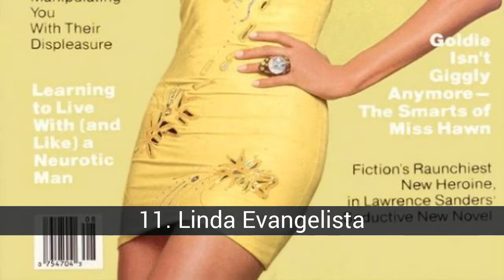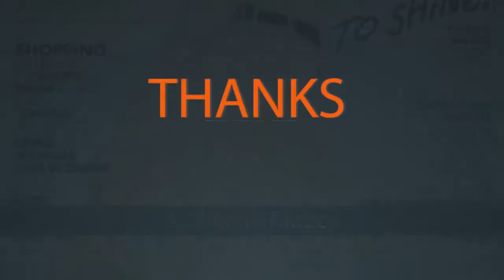Best supermodels of the story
List about best supermodels of the story

A list of the supermodels from the most legendary models such as Twiggy , the 90's such as Naomi Campbell, and those of today like Miranda Kerr.

In this list about best supermodels of the story you can find:
27. Lisa Fonssagrives
26. Isabel Fontana
25. Chanel Iman
24. Natalia Vodianova
23. Elle Macpherson
22. Janice Dickinson
21. Karolina Kurkova
20. Iman
19. Gia Carangi
18. Carla Bruni
17. Heidi Klum
16. Christy Turlington
15. Alessandra Ambrosio
14. Rosie Huntington-Whiteley
13. Twiggy
12. Candice Swanepoel
11. Linda Evangelista
10. Cindy Crawford
9. Kate Moss
8. Gisele Bundchen
7. Miranda Kerr
6. Doutzen Kroes
5. Naomi Campbell
4. Tyra Banks
3. Adriana Lima
2. Claudia Schiffer
1. Valeria Mazza

27. Lisa Fonssagrives
Lisa Fonssagrives is considered by many as the first supermodel. He was a great icon of fashion of the 1930s to the 1950s and is featured numerous times in magazines Town &amp; Country, Life, Vogue, Vanity Fair, and Time. It was essentially "The It Girl" of the era. According to the standards of today, his appearance is considered too angular, snob, with a personality similar to Cruella de Vil (fictional character is loosely based on Lisa Fonssagrives).1
She was born with the name Lisa Bernstone in Sweden, and used the alias of Lisa Anderson. He moved to Paris with the hope of becoming a star of ballet, but ended up in the fashion business.
Has worked with photographers, George Hoyningen-Huene, Man Ray, Horst, Erwin Blumenfeld, George Platt Lynes, Richard Avedon, and Edgar de Evia. She married French photographer Fernand Fonssagrives in 1935 and later divorced, then married the photographer Irving Penn in 1950. Their two children, Mia Fonssagrives-Solow, from his first marriage, is a costume designer, and her son, Tom Penn, from his second marriage, is a designer.

26. Isabel Fontana
With 13 years he participated in 1996 in the final of the contest Elite Model Look. She moved from South Brazil to Milan in 1997 to start his model career. In 1999, with 16 years, was portrayed in the catalog of lingerie of Victoria's Secret. Its appearance gave rise to a controversy about whether it was appropriate to include in the catalogs to models under the age of 21. In any case, this controversy gave him fame. After working for Victoria's Secrets worked for Versace, Ralph Lauren and Valentino. She posed for such publications as Sports Illustrated, Marie Claire, ILLA or Vogue. Appeared in the advertising campaign of Dolce &amp; Gabbana for the spring - summer collection 2011, inspired by the female traditions sicilian, along with Alessandra Ambrosio, Izabel Goulart and Maryna Linchuk.

25. Chanel Iman
Iman started modeling with Ford Models at the age of 13 as a model child in Los Angeles, California. She flew to New York in 2006 and won third place in the top model of Ford in the race world. Shortly after, she signed with the agency.
The New York Times wrote an article about it, "A model from day 1" in which Iman explained that she wanted to be a model all her life. She was presented in the may 2007 cover of Vogue us as one of the "Next Top Models of the world.
Style.com also featured Iman as a rising star in the year 2007.The same attended more gala of the fashion, the ball Met, where he was named the second best of Vogue dressed of the week in her sleeveless dress from Zac Posen
In February and July she appeared on the cover of Teen Vogue, with Karlie Kloss and Ali Michael, photographed by Patrick Demarchelier, then in November 2009 she appeared on the cover, this time with Jourdan Dunn. Covers other Iman include...